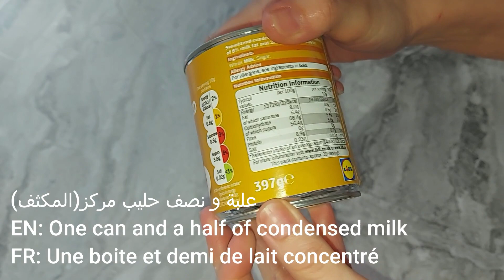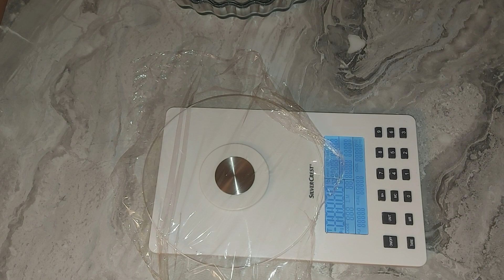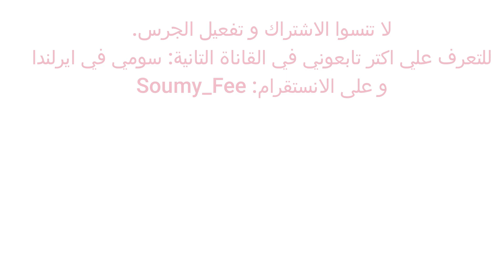حلوة الرفييلو و سر طراوتها, كريات جوز الهند🥥 Rafaello with wafer/no bake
Translated recipe to English and French
سر نجاح و طراوة كريات الرفيلو، بجوز الهند
The secret of a soft rafaello. Tasty coconut balls with chocolate wafer and almonds

Soumy Fee   سومي في ايرلندا